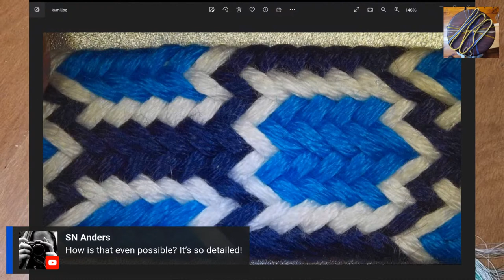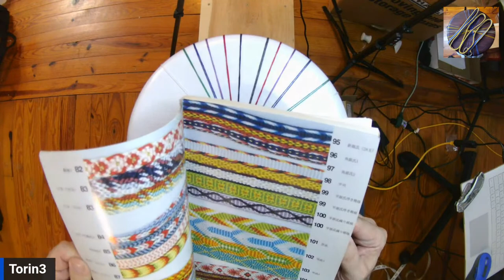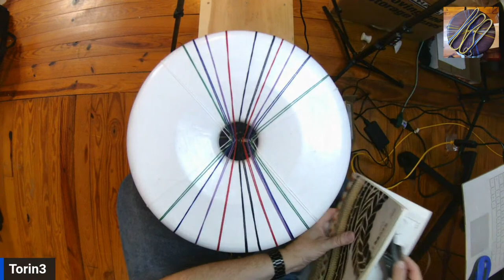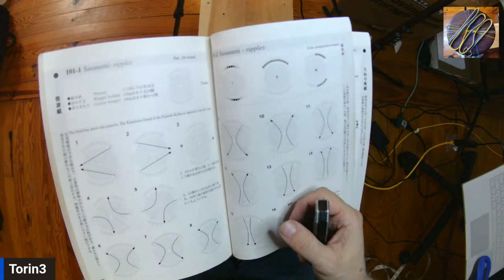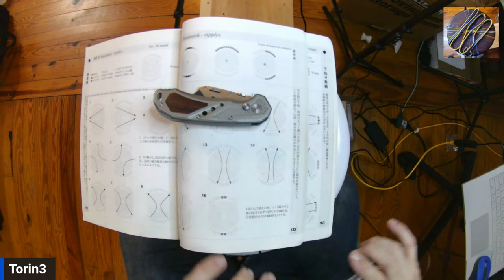Kumihimo - Marudai Braiding Stream - 44 - Sasanami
Tonight's braid is Sasanami, braid 101 in Makiko Tada's book Comprehensive Treatise of Braids I: Maru-dai Braids. You can find it in these places:

Please join me and ask any marudai or takadai braiding questions you have!

Additional braiding resources:
Facebook Kumihimo Braiders International group

Here is the store I use to buy silk for takadai braids